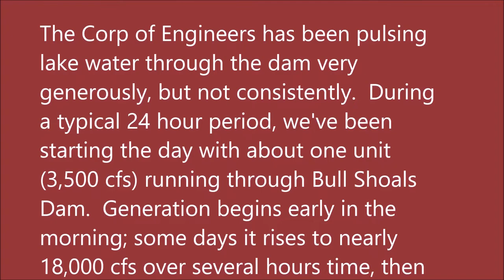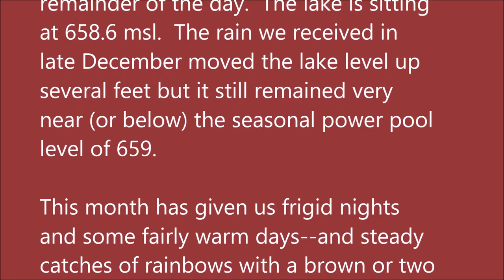January 12, 2022 Arkansas White River Trout Fishing Report